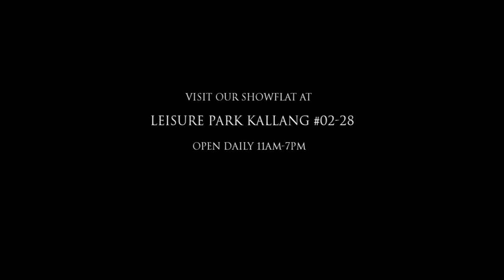FH Arena Residences : $1.26m nego 2 Brm with 2 bath Can Convert to Dual Key Unit. 📞 Paley 94769431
Arena Residences - New Condominium
Pls call Paley 94769431 or Marcus 98769486

Arena Residences
Arena Residences is a freehold condominium development that is located at 20 Guillemard Crescent S'399874 in District 14. This project  total 98 units will be completed in 2022. This Project close to public transportation that allows residents to move easily from one place to another from the condominium. There are many shops and amenities close to the condominium development which would ease the process for residents and they do not need to go far to find what they need as it is built in a strategic place.The project was developed Roxy Pacific Holdings Tampines Pte Ltd.

Nearest Schools
Kong Hwa School
Geylang Methodist School (Primary)
MacPherson Primary School
Canossa Catholic Primary School

Nearest Malls
Leisure Park Kallang
Kallang Wave Mall
City Plaza
PLQ Mall
KINEX